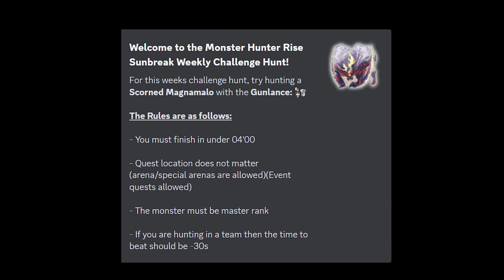MHRS TU4 | M★6 Back with a Vengence 2'53 | 2 Gunlances Scorned Magnamalo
Thanks FatCibai for doing this run with me. : )

Song:
Vegeta Super Saiyan Theme [2018 Epic Cinematic Cover]
DDRMR